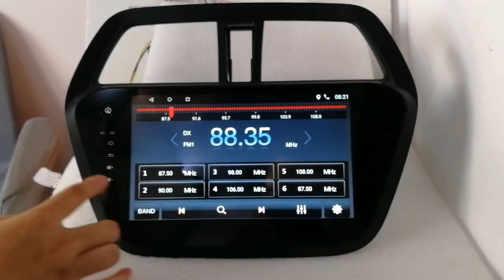suzuki S-Cross car radio with android system and wifi